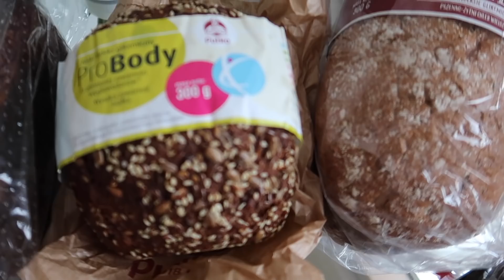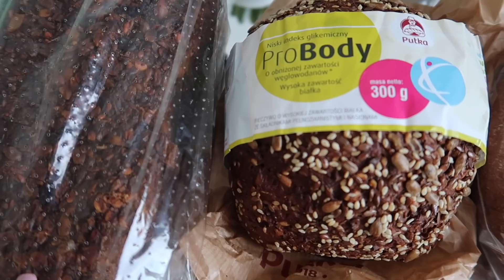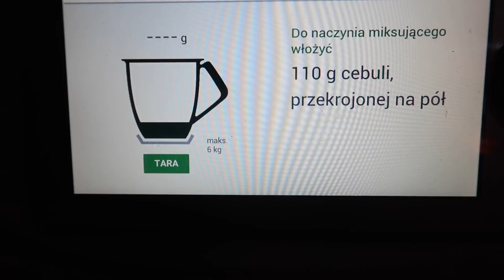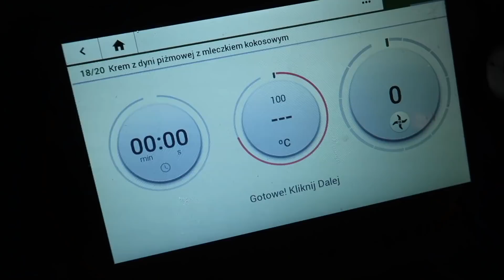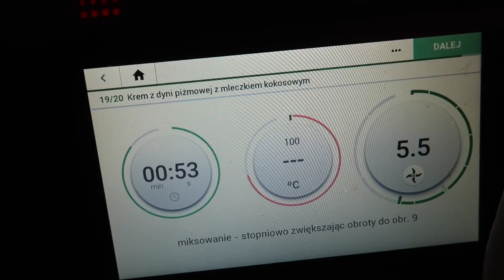CO JA TUTAJ MAM !? ROBIMY SOK , NAJLEPSZY KREM Z DYNI!